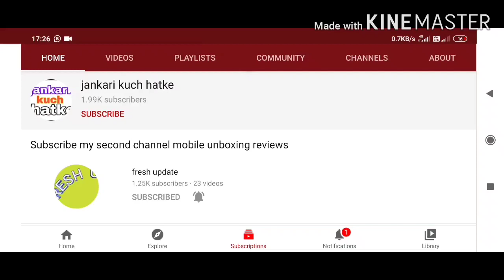49 e auction | 3 चैनल का आना 100℅ कंफर्म हुआ | DD free dish 49 e auction date | 49 e auction result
49 e auction | 3 चैनल का आना 100℅ कंफर्म हुआ | DD free dish 49 e auction date | 49 e auction result

Title